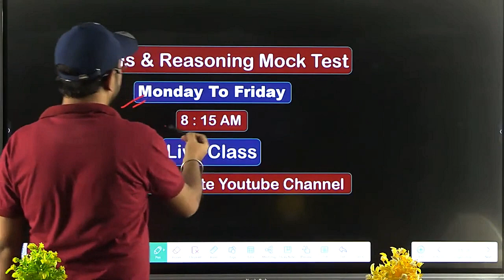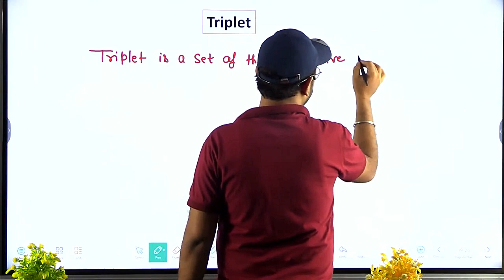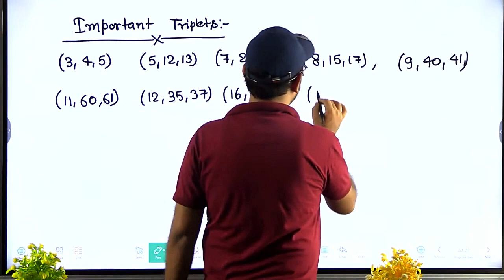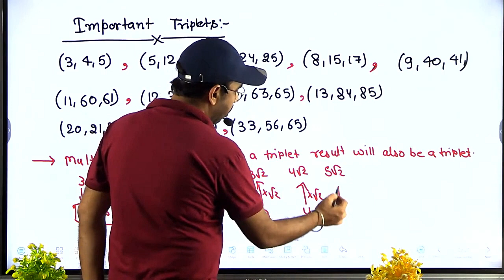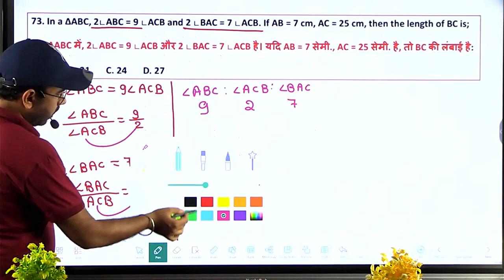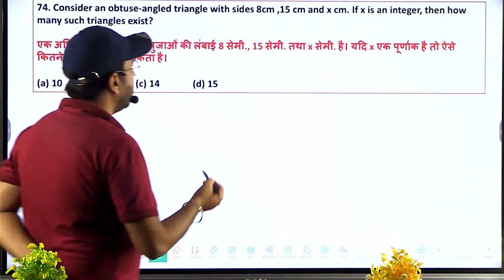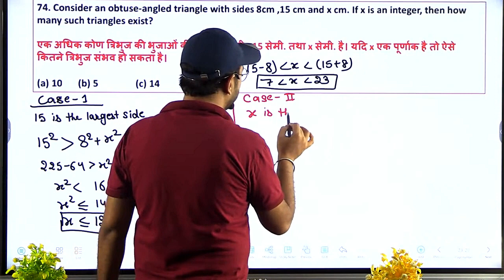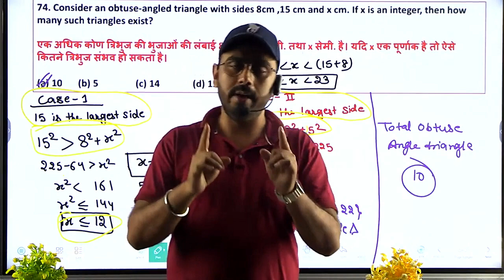Complete Maths Pro Level || Geometry || Part - 11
Complete Maths Pro Level || Geometry || Part - 1

इस चैनल पे आपको सभी सरकारी नौकरी की सम्पूर्ण तैयारी कराइ जाएगी | अगर आप को गणित से डर लगता है तो आप हमारे साथ जुड़िये गणित से प्यार हो जायेगा इस बात की 500 % गारंटी है | इस चैनल आप को सम्पूर्ण विषय की तैयारी एकदम फ्री में कराइ जाएगी तो अब आप को कही भी पैसा बर्बाद करने का कोई जरुरत नहीं है | हमारे साथ जुड़िये और अपना  सपना साकार कीजिये |आप हमारे साथ जुड़ कर ssc का cgl , chsl mts etc सभी परीक्षाओ की सम्पूर्ण तयारी कर सकते है | आप इस चैनल पर रेलवे railway का alp, technician, ntpc , group d सभी का संपूर्ण और बेहतर तैयारी कर सकते है | हमारे साथ जुड़ कर BSSC का सम्पूर्ण तैयारी करें ||
Railway ALP Previous year Questions
RPF Previous Year Questions
RPF
Railway Police Force
RAILWAY
RAILWAY ALP
RAILWAY TECHNICIAN
RAILWAY GROUP D
RAILWAY NTPC
Railway Technician Previous Year Questions
RRB ALP Previous Year Questions
RRB Technician Previous Year Questions
Geometry for Railway 2024
Geometry
Geometry Short Trick
Geometry Basic
Geometry Line and Angle
Geometry By Rahul Sir
Geometry By Rahul Raj Sir
Rahul Raj Maths
Rahul Raj
Rahulrajmaths
Rahul Raj Math